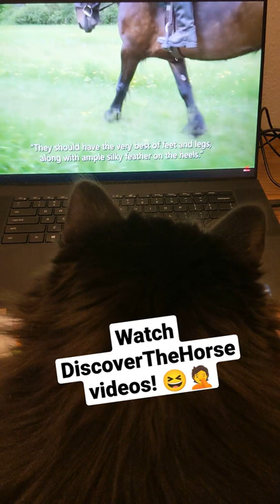😆😺 If it makes him happy, how can I resist? 🤦